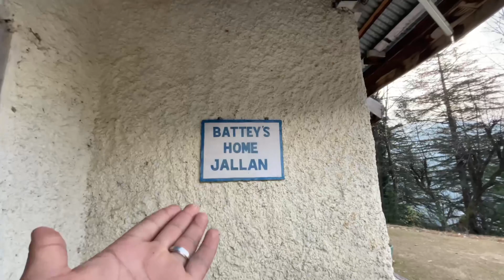Aaj toh dil hi khush ho gaya🥰 Barot me 😍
Surprising meeting with my happiest person ❤️